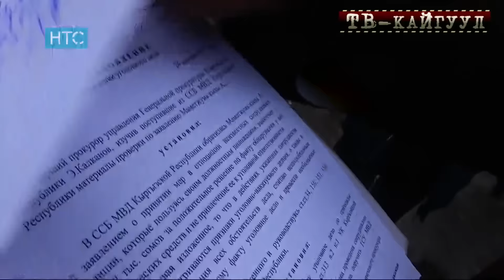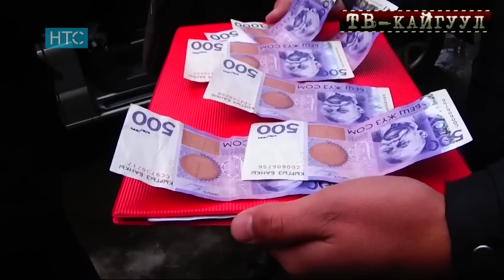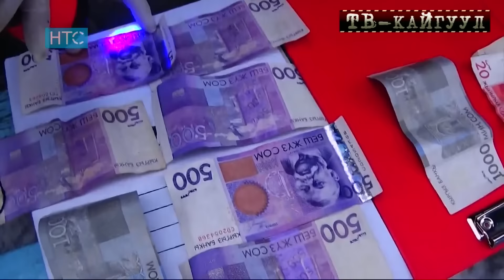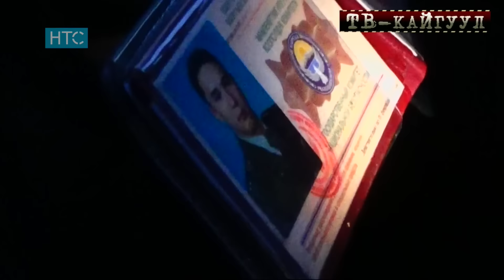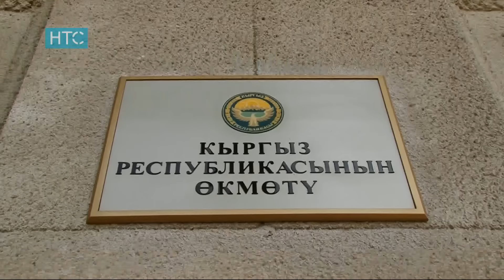Жаңылыктар / 13.03.17 НТС. Күндүзгү чыгарылыш - 15.00 /